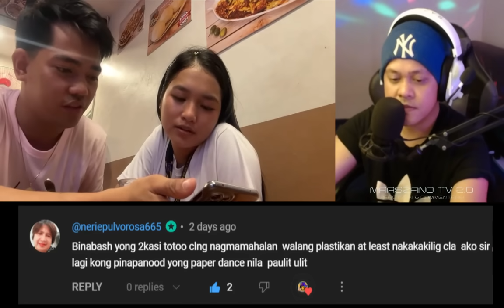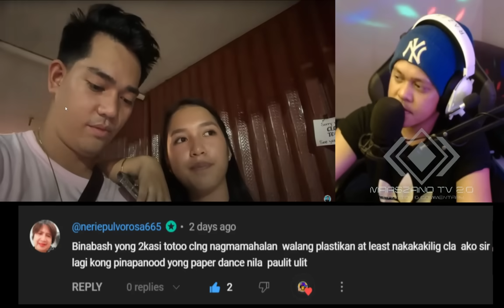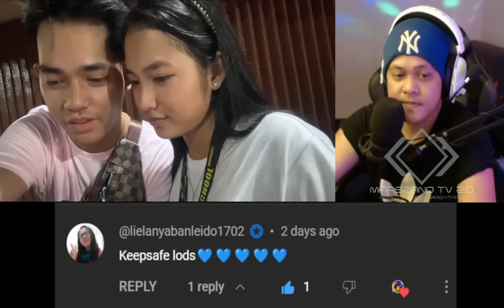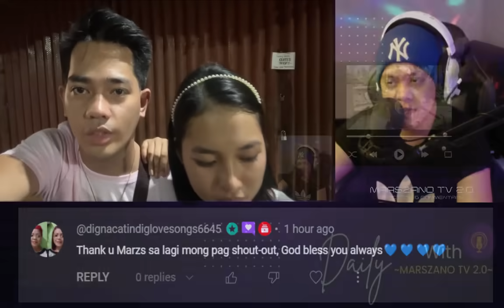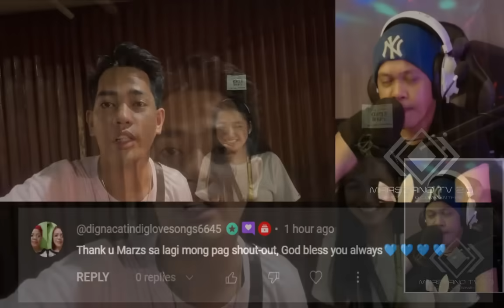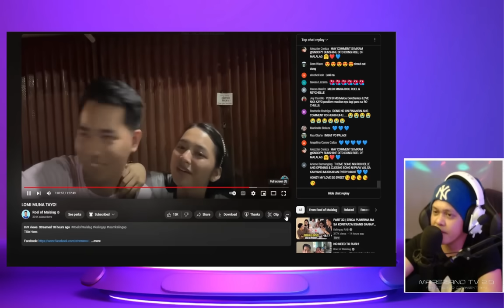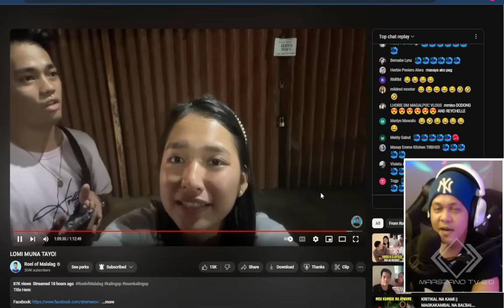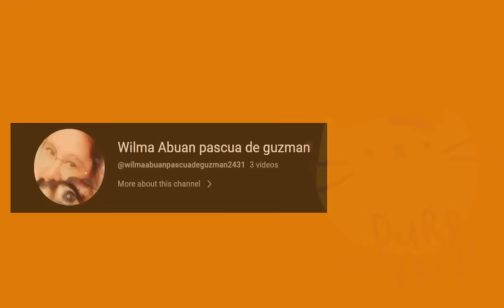⭕️ROEL MAY SINABI SYA KAY REYCHELLE NA IKINAGULAT KO! ANG SARAP PANOORIN HANGGANG DULO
THANKS TO: @RoelofMalalag